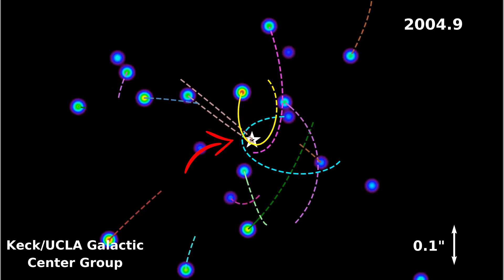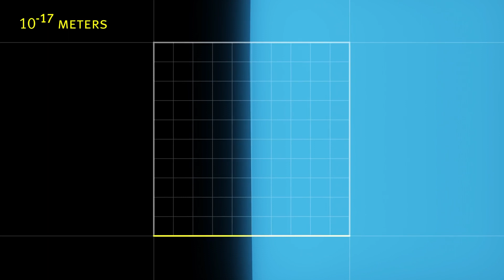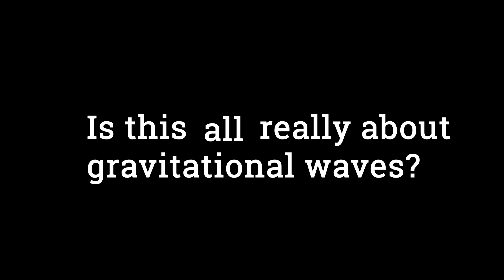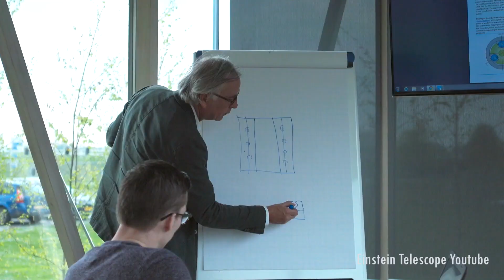The Future of Gravitational Wave Astronomy: The Einstein Telescope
This video is a project for the Science Communication and Outreach course at the KU Leuven. Members of the group are Mohamed Abouelela, Muhammad Zhafran, and Rayan Moussa.